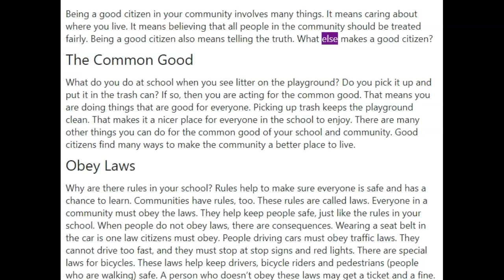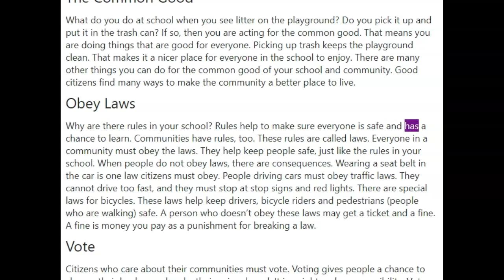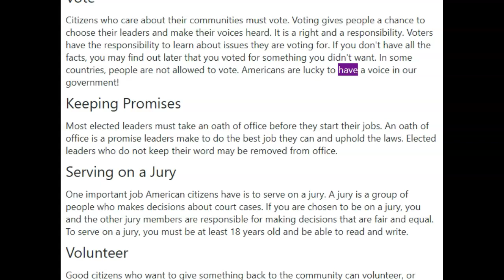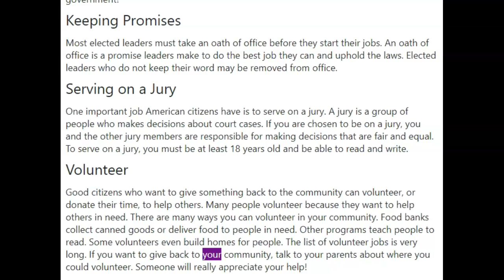Week 7: Good Citizens